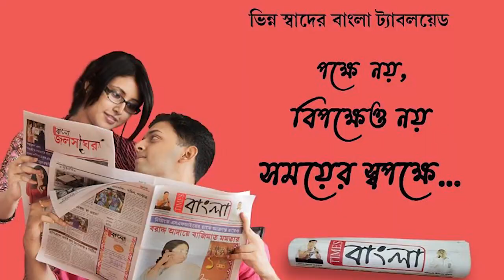গতকাল থেকে একই লাগাতার বৃষ্টির জের আসানসোলের বেশ কয়েকটি এলাকা জলমগ্ন